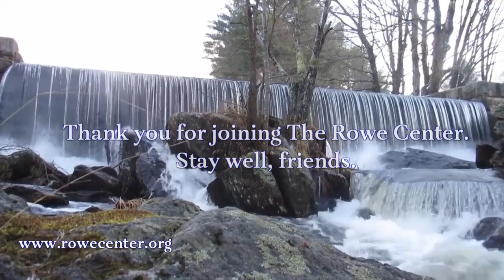My Life as a Clown